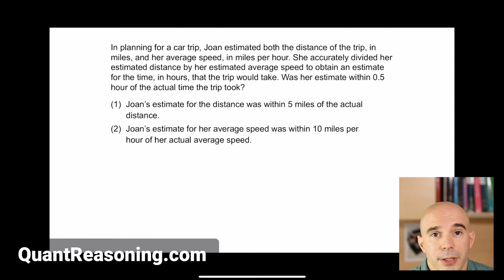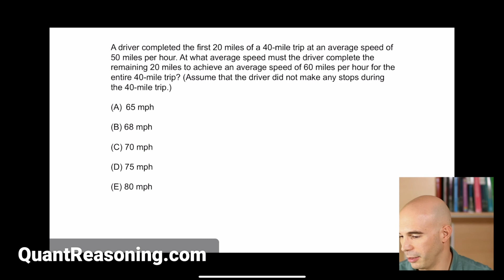Speed-Distance in planning for a car trip DS08995: Quant Reasoning AMA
In this Ask-Me-Anything Avi reasons through some official GMAT Speed- Distance problems.

0:00 In planning for a car trip DS08995
13:44 A driver completed the first 20 miles